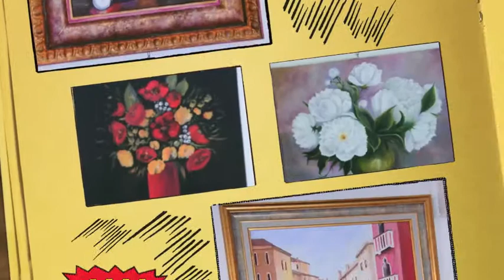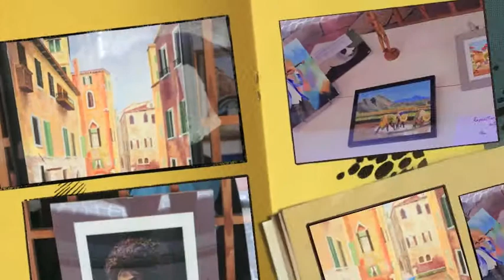Exposition des ateliers enfants et adultes - L'atelier école Mouans-Sartoux - 2013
F.Marello & D.Lieutier , L'atelier école des Lacs